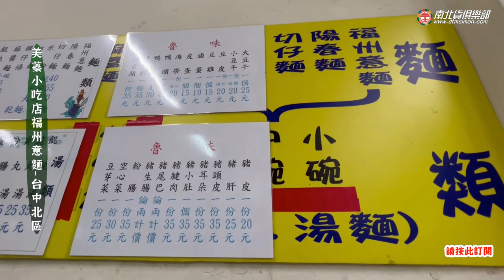台中北區這家福州意麵老店的滷味切得好整齊~美食電冰箱吃給你看 電冰箱美食分享頻道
與本地著名麵麵麵系出同源，獨家油蔥香氣十足~
滷味切法刀功了得，真的見到何謂慢工出細活~
雖非走平價路線，但依然是街坊熟客的最愛~
404台中市北區英才路166號